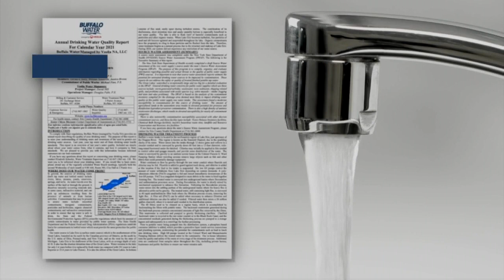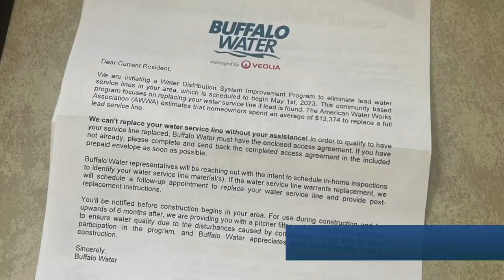Why you received a package from Buffalo Water Board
Have you received a package that contains a Brita pitcher recently? What about letters or surveys about your water? All of this is from the Buffalo Water Board.